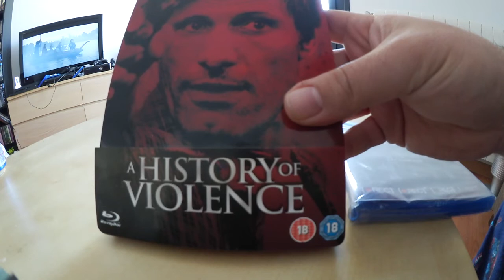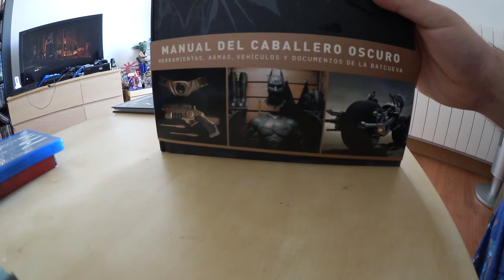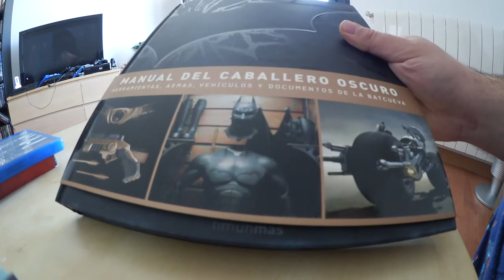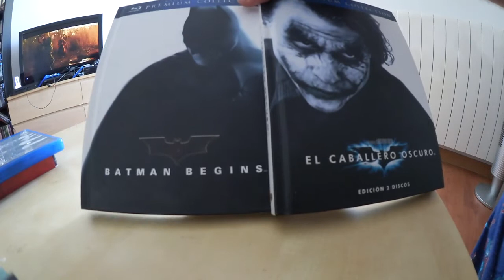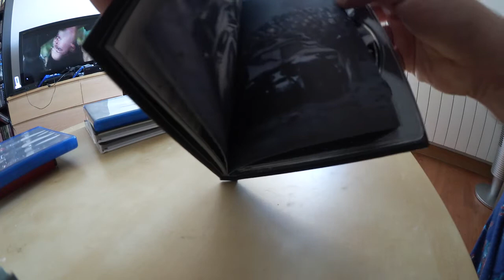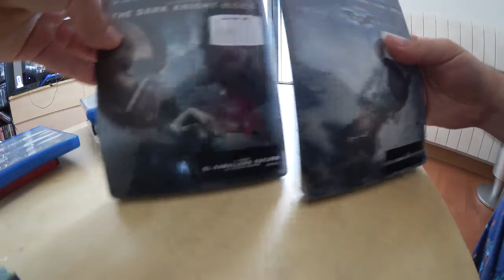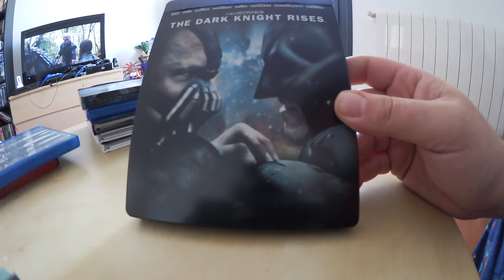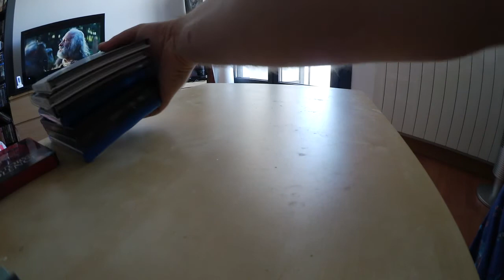Colección TDK Bluray